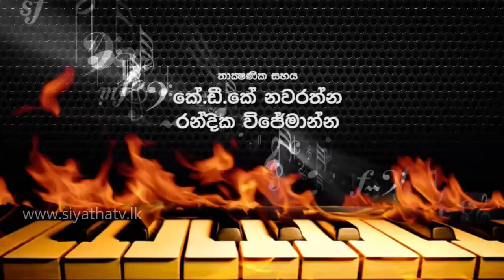Gayathri Dias | Gindara Wage - ගින්දර වගේ | 2019 - 06 - 10| Siyatha TV